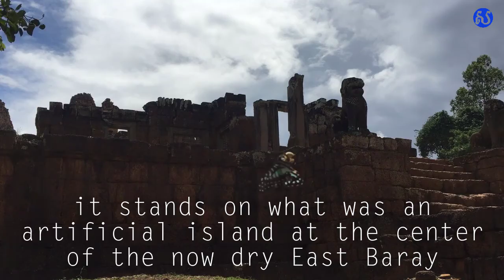EAST MEBON TEMPLE | BRASAT EAST MEBON IN SIEMREAP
Share Video and Write comment for any ideas

I will explore all the temples and Tourist destination in SiemReap province to show you, where they are, how to they build temple, what you should visiting, how to traveling there many more and I will publish two videos per week please stay turn with my channel.